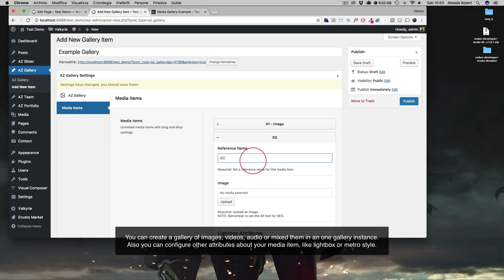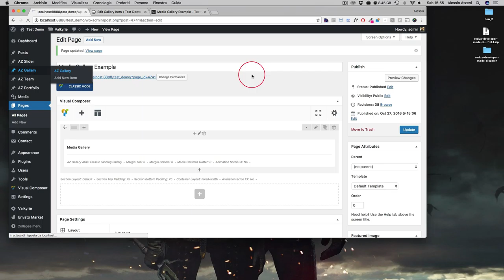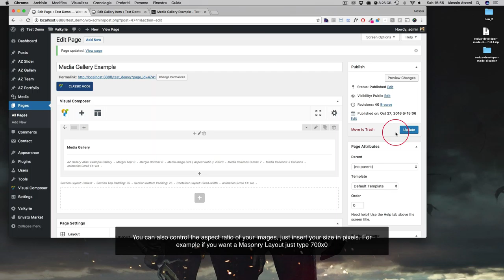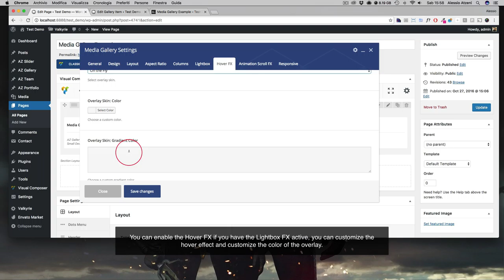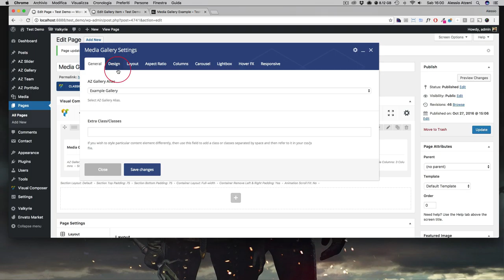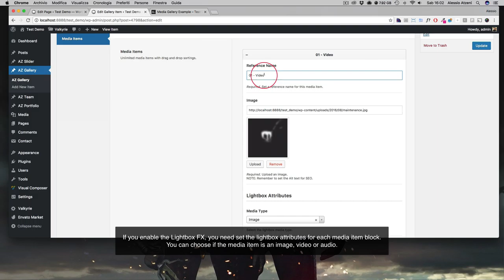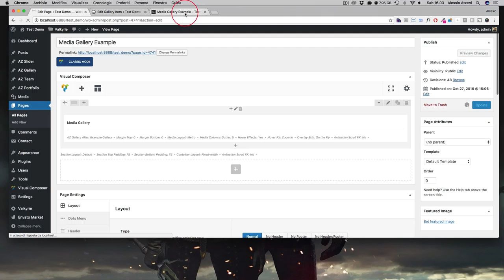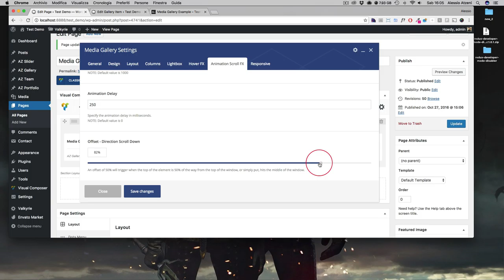14. Valkyrie - Media Gallery Overview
This shortcode allows the display in your page/post a gallery images, you need first create an AZ Gallery Item and after connect your ID to the shortcode, you have a lot of options available.